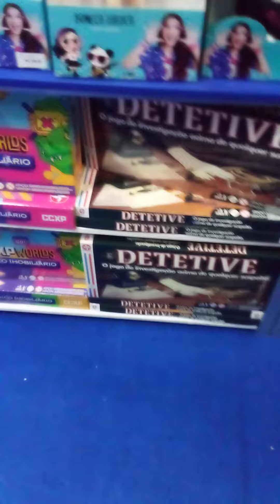Ele Voltou! O Condor o Aliado do Facon DE 2022! Não aguentei e comprei um